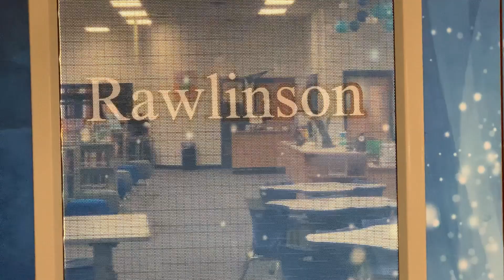Rawlinson Morning Announcements: Monday, March 4th, 2024